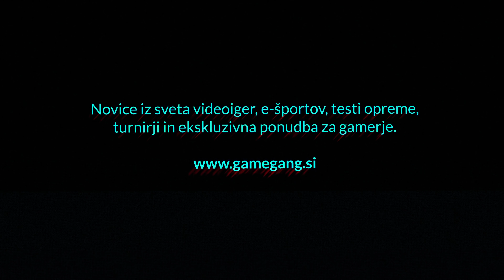Unboxing in prvi vtisi JBL Quantum Duo namiznih zvočnikov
Odpakirali smo komplet brez dvoma najbolj vizualno atraktivnih namiznih zvočnikov, kar smo jih kadarkoli imeli priložnost uzreti - JBL Quantum Duo je sestavljen iz dveh enot, vsaka s po dvema enotama - 63-milimetrskim zvočnikom in 19-milimetrskim tweezerjem za boljšo zvočno reprodukcijo.

Ta je sicer zagotovo v poreklu znamke JBL - a je v preizkušenem modelu nadgrajena s kopico svetlobnih efektov, pametno povezljivostjo preko Bluetootha, podporo Dolby Digitalu in mnogo več. Oglejte si naše pve vtise testiranja izdelka, poglobljena recenzija po daljši uporabi pa pride čez nekaj tednov na ta YouTube kanal.